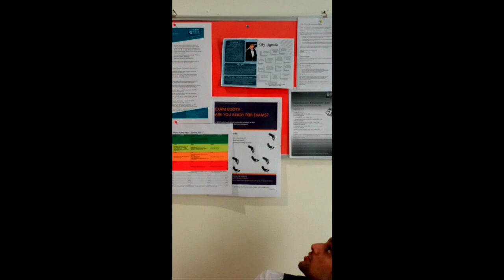Student President Campaign VLOG 1 : Introduction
Hi guys , this is my first video log for my student president campaign.
I will be updating my campaign journal entry everyday for the next week .